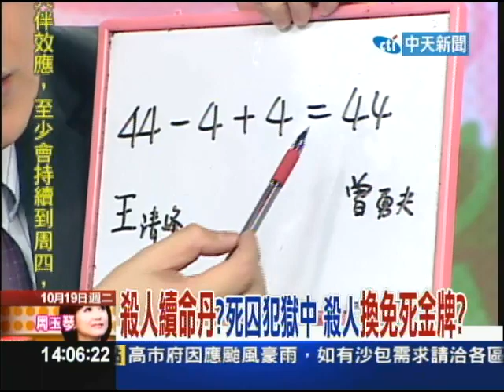10/19新台灣星光大道Part1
因強盜殺人罪嫌被判死刑定讞的王志煌，一月間因不滿邱姓受刑人不幫他傳紙條，竟將二根筷子捆綁在右手上，趁機刺入他頭部、左眼與太陽穴，經緊急送醫、數度開刀才救回一命。血腥凶殘情節有如電影「監獄風雲」再版！台中地檢署依殺人未遂罪嫌，再度起訴王志煌求處重刑。